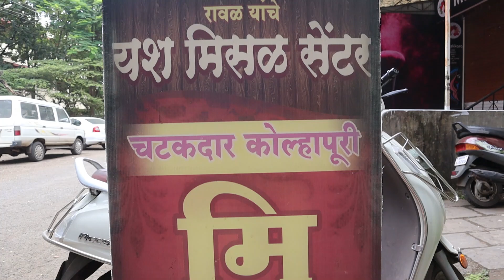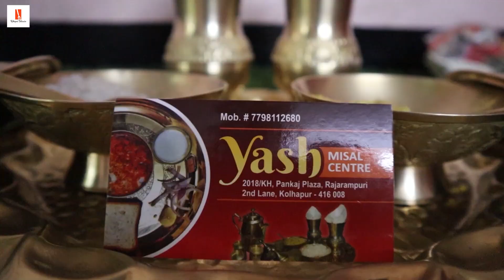Best Kolhapuri Misal In Rajarampuri | Famous and Authentic Kolhapuri Misal pav | Yash Misal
This is the 5th and Last Episode of Kolhapuri Misal Series...!!
Amazing Kolhapuri style Misal in Rajarampuri.. We tried this delicious and Zanzanit Misal at Yash misal center...

So in this series we try to cover different kolhapuri misal centers...

Location:
Yash Misal Center
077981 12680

I hope You guys liked this series or episodes. if you like then please do like, comment and share.. also Subscribe to our channel and share with your friends and family. !!

 See you in next vlog till then